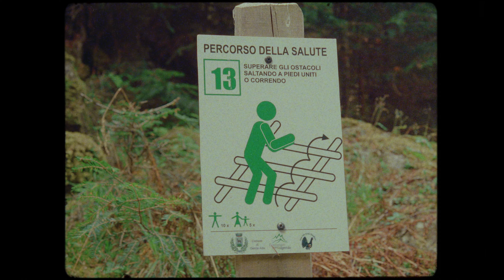3 MOTIVI per fare VLOG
Ciao raga! Nel nuovo video di oggi vi spiego perché faccio ancora vlog

Ho trascorso la giornata in montagna in compagnia dei miei amici che hanno fatto una nuova band